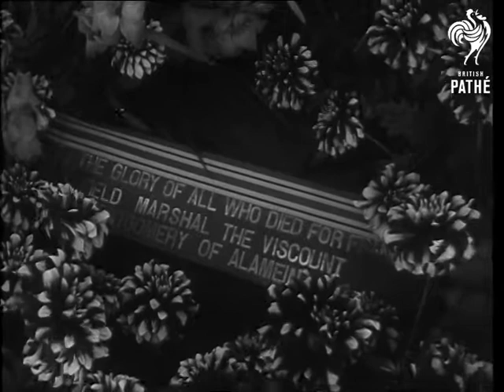Monty In Paris (1947)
Field Marshal Bernard Montgomery visits France.

CU a ceremonial flag flying. Various shots the aeroplane landing. MS Montgomery walking across the airfield with French officers, Alfred Duff Cooper, British Ambassador brings up the rear. LS as Montgomery inspects a guard of honour.  MS Montgomery seen from window of his car as it drives through Paris. MS as he alights from car at the Arc de Triomphe. MS as he lays a wreath on the Tomb of the Unknown Soldier. CU wreath. MS cheering onlookers. MS Montgomery saluting MS wreath.

MS as Montgomery walks off, MS people applauding. CU plaque on wreath. MS Montgomery signing book. MS's Montgomery walking and waving to crowds.  Various shots as he inspects Moroccan troops.  MS stood with Coste Floret and Vincent Auriol outside Elysee Palace. MS inspecting troops.  MS stood on balcony with General.  MS troops saluting with Montgomery.  MS inspecting troops.

Various shots of an assault course.  Various shots as men perform unarmed combat. Various shots assault course and training.  MS Montgomery walking along. MS Montgomery watching exercises.  MS chatting. LS exercises.
 FILM ID:2391.13